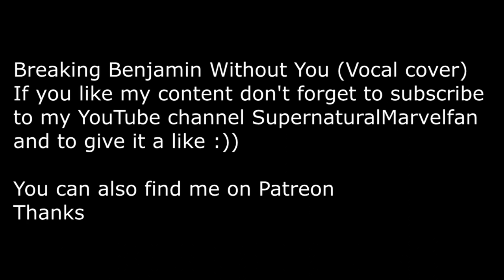Breaking Benjamin Without You (Vocal Cover)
Vocal cover of Breaking Benjamin's song Without You from their  Dear Agony album :)

I want to give credit to YouTube user Dani Dean for the excellent guitar instrumental